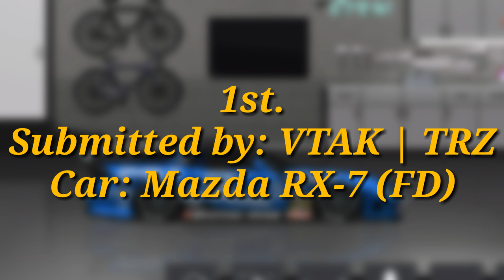Pixel Car Racer: Your Top 10 best FRONT ENGINE CARS of the week! #29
NEW RULES FOR CARS OF THE WEEK #30
THEME
Please take a picture of your car in the menu where you can customize your car visually, choose a bright background please. Don't submit the car if you have submitted it in a previous Competition.
You are only allowed to submit ONE Car which has to be a FROM BABYONBOARD. You can vote for Car Specs BTW. (A poll will pop up at the beginning of the vid) Please don't crop your pic, thanks.
pcr-competition-builds)
!PLEASE DON'T SUBMIT YOUR CAR VIA INSTAGRAM!